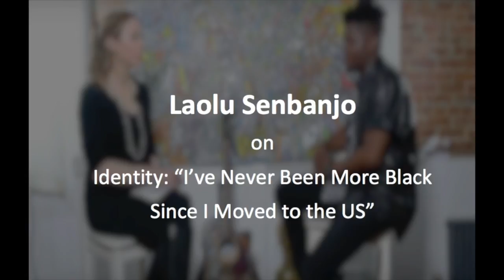Laolu Senbanjo on Identity: “I’ve Never Been More Black” Since I Moved to the US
[We apologise for some challenges with the quality of this video, but we are grateful to Laolu for such a provocative conversation]

Laolu is a Brooklyn based Nigerian born Performance and Visual Artist, Singer/Songwriter/Musician, Human Rights Lawyer and Activist whose mantra is “Everything is my canvas.”  He considers himself a 'keeper of the Yoruba culture.'  His Sacred Art of the Ori Yoruba body paint ritual (which he created) was featured on Beyonce’s Grammy Award winning Visual Album, “Lemonade.”  He’s graced the cover of the Washington Post, had features in the NY Times, Vogue, BBC, CNN, VICE and more.  His ever growing list of collaborations have been with brands like Kenneth Cole, Nike, Equinox Fitness, and with other artists such as Alicia Keys, Swiss Beatz, Seun Kuti, Tony Allen, Alek Wek, and Danielle Brooks.  You can find his music on iTunes, Spotify and Apple Music. Listen to his TED talk on TED.com You can also buy his cologne Bvlgari’s Black Essence featuring his original Art work at Bulgari.com

Welcome to my conversation with Laolu Senbanjo.